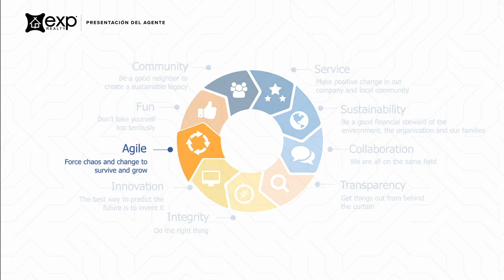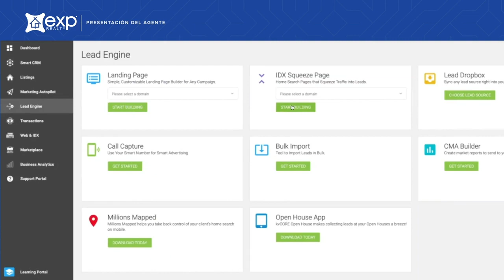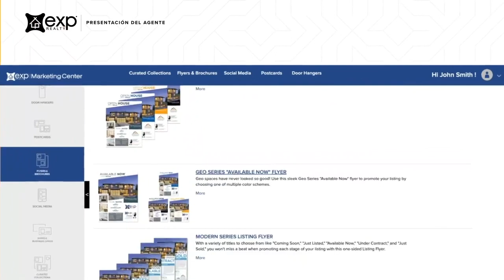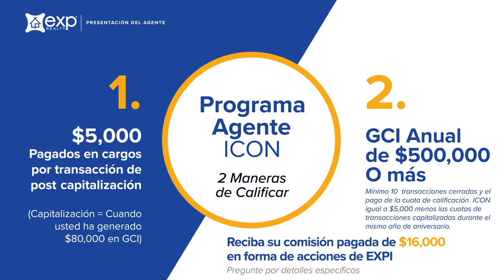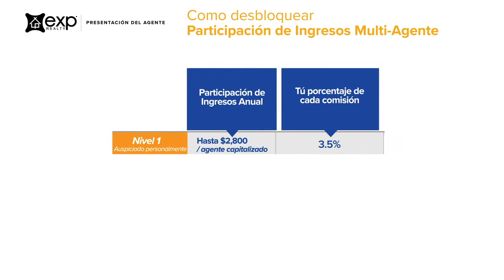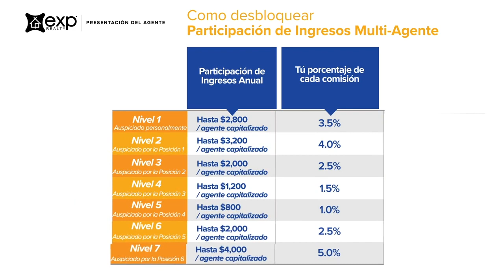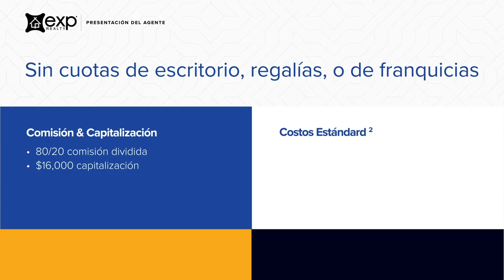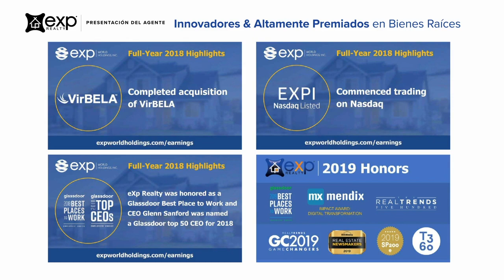EXP Bienes Raíces Explicado en Español